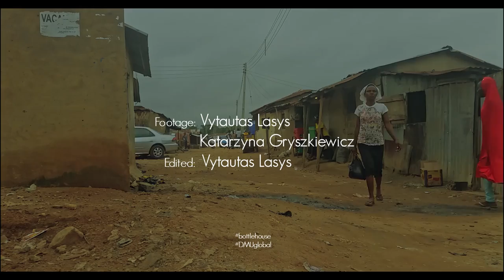Abuja - Nigeria | 'Bottle House' in PAIPE - Project Trip, Movie Intro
Intro video about the trip to Abuja - Federal Capital Territory in Nigeria.  It is beside documentation of the research project - 'Bottle House - sustainable, self-sufficient building Prototype'. The project focuses on creating a building prototype by utilizing locally available free/cheap materials. for example plastic bottles filled with sand. The aim of the project is to design a low-cost building prototype in a way that locals could adopt and replicate it themselves. The aspiration of the project at first is to propose the ideas and solutions of how Paipe community could redevelop their area, thus improving the quality of life, and reducing health related issues, and secondly, if the project is successful, to spread the idea and lessons learned in other developing countries.